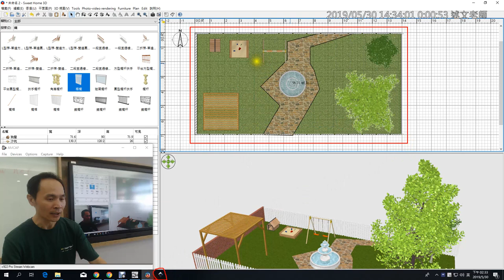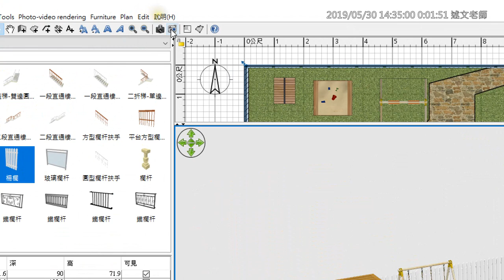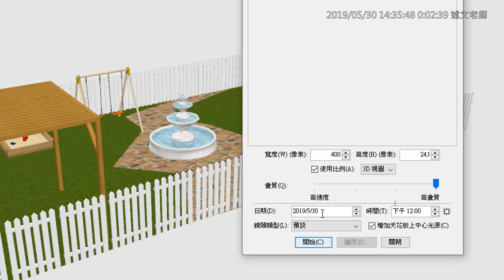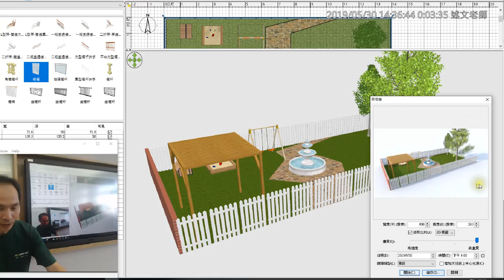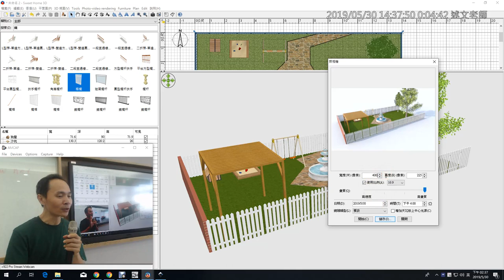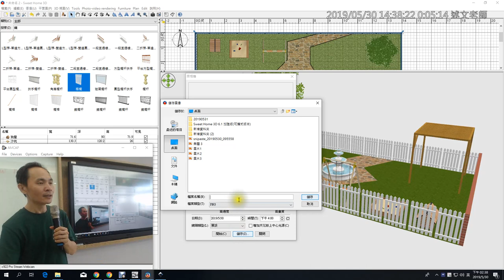10：Sweet Home 3D 平面向量圖檔與3D高畫質的輸出